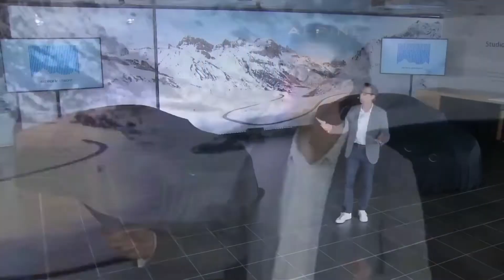ALPINE A110 S Color Edition and Legend GT